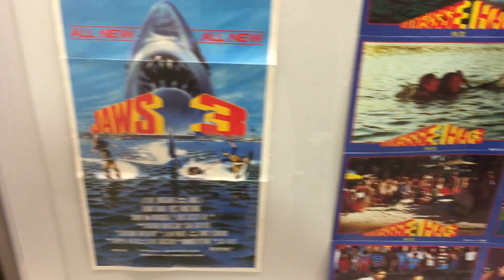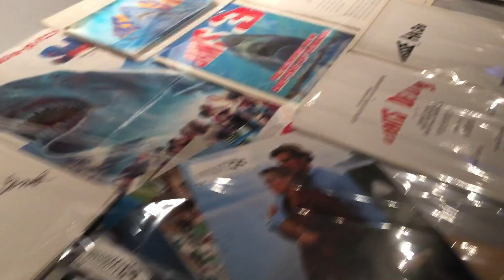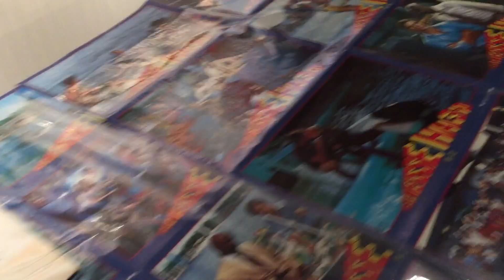(2015) Jaws DCP - 3D in Thionville: Special Guest Joe Alves / PART I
The First European screening of the new DCP 3D of Joe Alves’ JAWS 3D  will be holding in Thionville, France on february, 27th at the SCALA Movie theatre. The movie shall be in digital 3D, in its english original version (no subtitles). The SCALA Movie Theatre will also organize at this time the biggest exhibition of objects & goodies related to JAWS 3D (posters, pictures, press releases and much more). Il will be also possible to watch Steven Spielberg’s JAWS (1975) prior to JAWS 3D, in its new 4K digital scan, original english version with french subtitles.

Filmed, Logo and Montage by Score Man from The3hirdEye PRODUCTION®